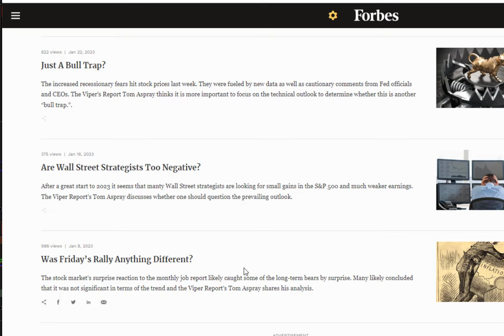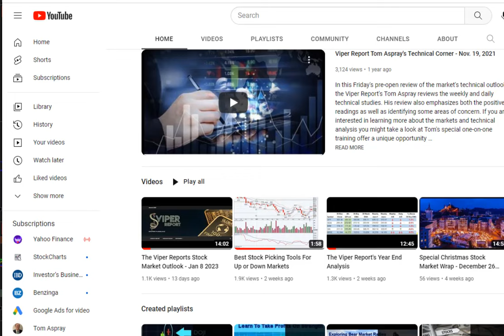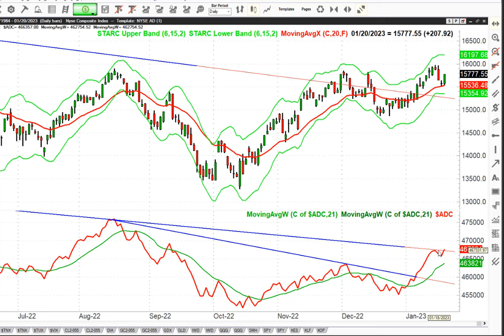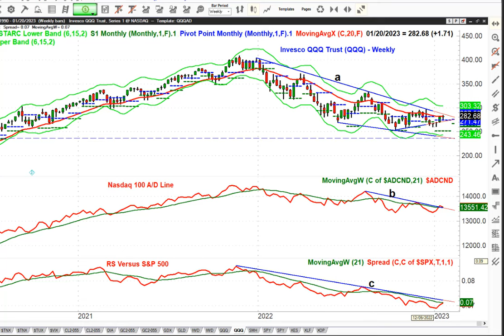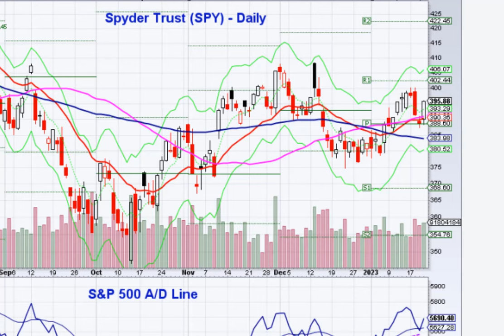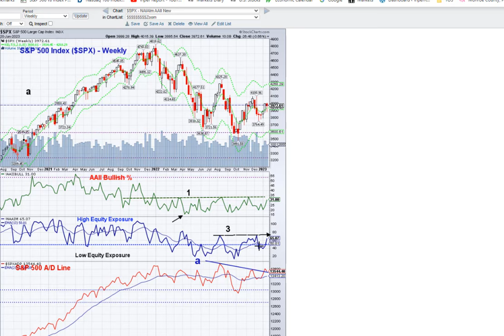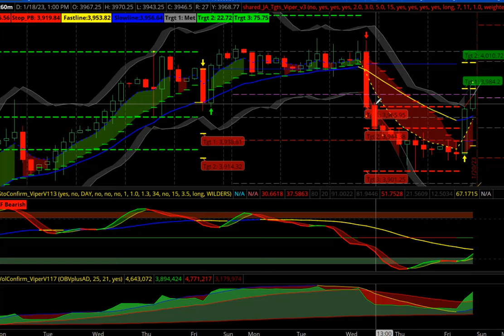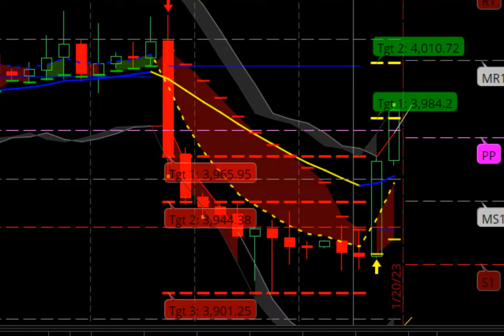Viper Market Wrap Video - January 22, 2023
The 600 point Dow decline last week shocked many investors  as bearish sentiment increased. Still the Viper Report's Tom Aspray thinks that the market turn on January 6th was further confirmation of his bullish outlook.  In this current video the bullish technical evidence is discussed.

If you would like to learn more about the markets to become a better investor/trader in 2023 you might want to consider one-on-one training with Tom just $199 for 90 minutes

Tom's Background: As an analyst, mentor, speaker, editor and writer Tom has studied the markets for over 30 years. In that time, he has presented his research to major banks and financial institutions, written countless articles and contributed to books on technical analysis in the hopes that his knowledge of the markets would find a captive audience. Tom Aspray shares his unique analysis and commentary on the financial markets as a regular contributor to Forbes.com, a frequent guest speaker with Wealth 365 and as the Editor and Analyst of the Viper Hot Stocks Market Report and Viper ETF Report, Tom has tailored his training skills to individual investors.